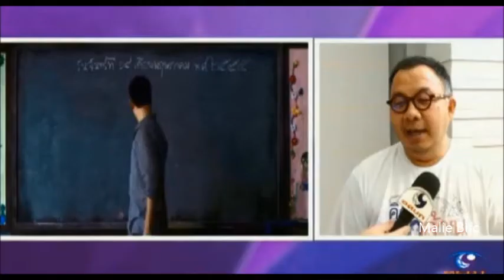Teacher's Diary in England & more [9N 04.11.14]